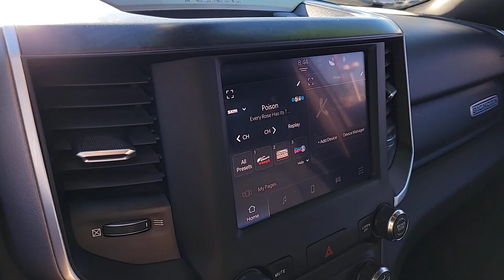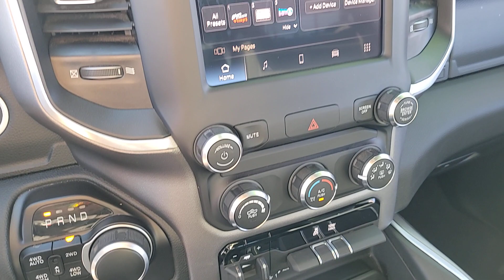2022 Ram 1500 Las Vegas, North Las Vegas, Henderson, Summerlin, Pahrump 00430807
Patriot Blue Pearlcoat Used 2022 Ram 1500 Big Horn/Lone Star available in 6520 Centennial Center Blvd., Las Vegas, Nevada at Prestige CDJR. Servicing the Las Vegas, North Las Vegas, Henderson, Summerlin, Pahrump area.

Prestige CDJR
6520 Centennial Center Blvd

Patriot Blue Pearlcoat 2022 Ram 1500 Big Horn/Lone Star 4WD 8-Speed Automatic 3.6L V6 24V VVTbrbrPrestige has been awarded the Customer First Award of Excellence  the only full-line Chrysler Jeep Dodge and Ram dealer in Southern Nevada to win this award.brbrbrPrestige is ranked as the #1 Chrysler Jeep Dodge Ram dealer in the state of Nevada for five years in a row beating out all other Dodge Chrysler Jeep Ram stores.